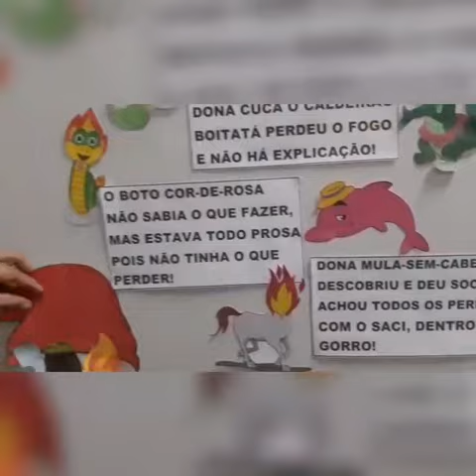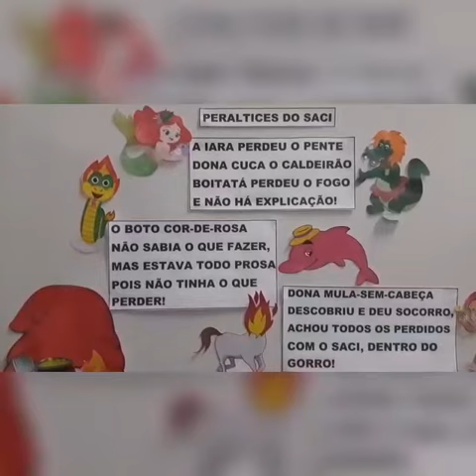Peraltices do Saci com tia Nina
2 Ano A